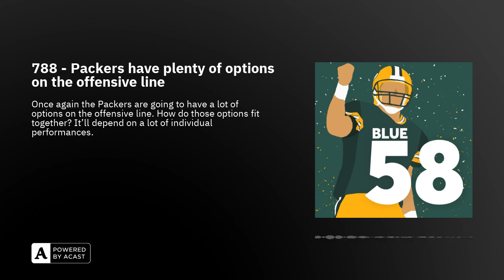788 - Packers have plenty of options on the offensive line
Once again the Packers are going to have a lot of options on the offensive line. How do those options fit together? It’ll depend on a lot of individual performances.

Leave us a voicemail and hear yourself in a future episode

SUPPORT BLUE 58Donate to our Patreon - For as little as $1 per month, you can access Patreon-only content and get access to our private Discord server. to The Power Sweep’s Substack to stay in touch and get content beamed straight to your email inbox a T-Shirt or Sweatshirt - Look good while supporting The Power Sweep. us a 5-Star Review on iTunes - It helps more people find the show!